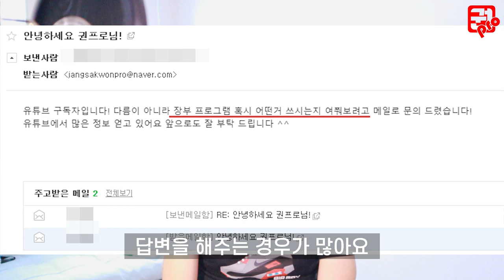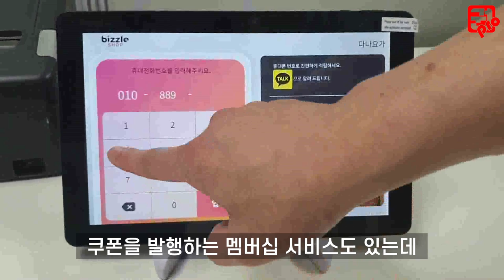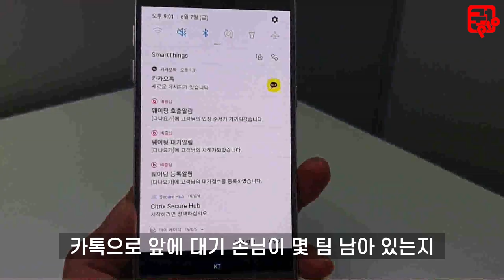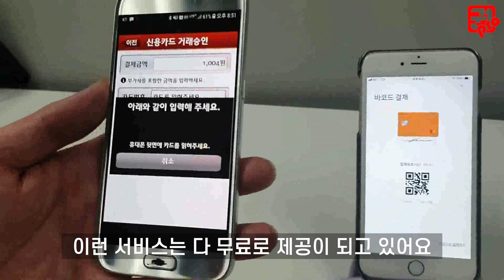이거 하나면 매출도 보고 단골도 챙기고 결제까지 되는 사장님들 필수앱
경쟁가게 사장님이 보면 안되는 영상
한 달 전 사용해본 자영업자 APP
매출 떨어집니다... 옆가게에는 비밀로 하세요...

최근 출시 된 자영업자 통합 서비스 플랫폼 어플을 사용해 봤습니다.

항상 행복한 일들만 가득하시길~^^

장사 권프로